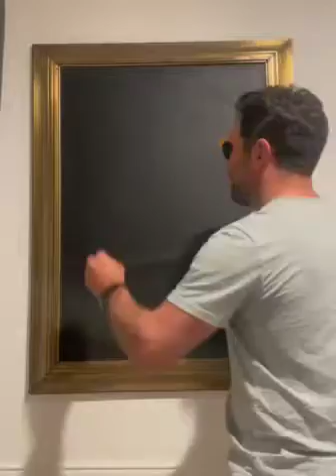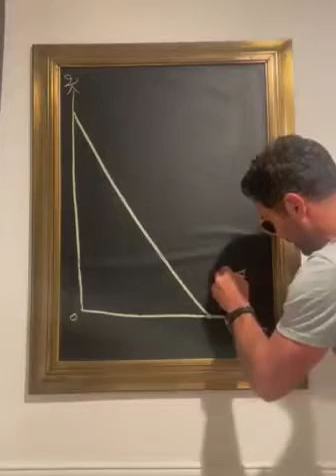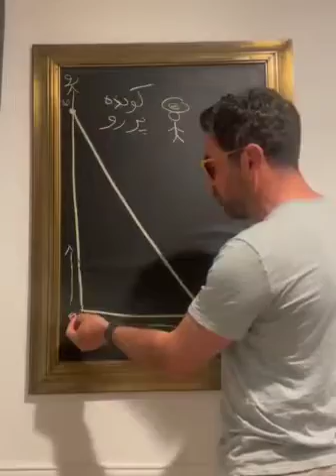ریدن ب خ.ا.م.ن.ه.ا.ی توسط استاد 😂😂